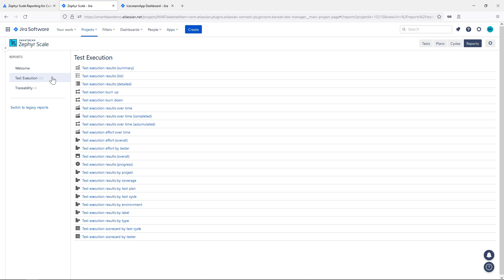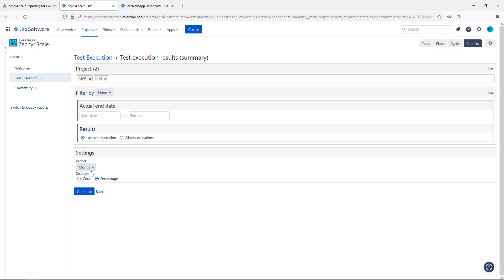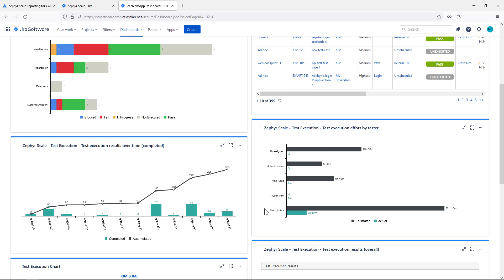Apptoberfest Demo: Reporting overview in Zephyr Scale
Zephyr Scale is an advanced, cross-project test management solution inside Jira. It comes with up to 26 out-of-the-box reports, including 4 traceability/ coverage reports and 22 test execution reports. This provides teams with powerful visibility across their entire test management lifecycle, right inside Jira.